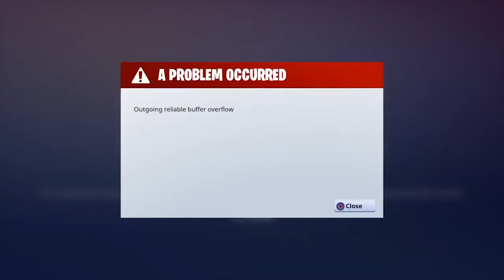Player INSIDE Balloon..!! | Fortnite Funny and Best Moments #10